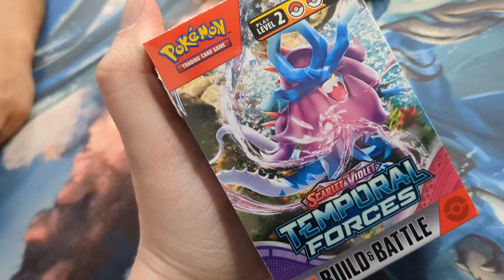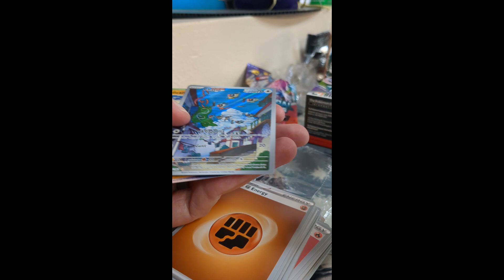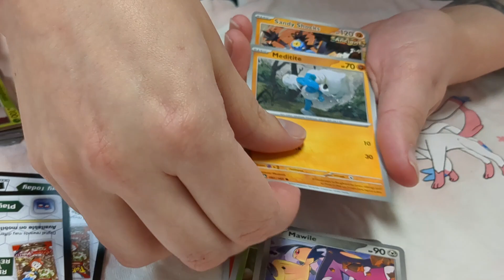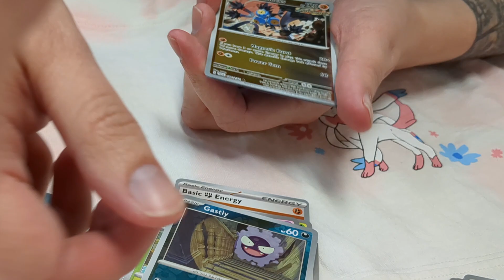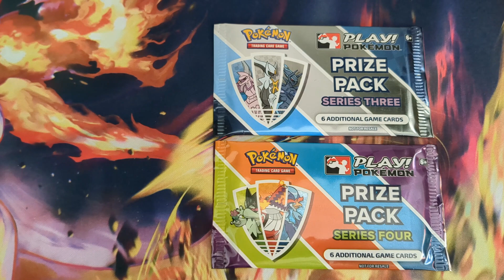I compete in TEMPORAL FORCES Pre Release. How did I do? Giveaway News?? 👀👀👀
Huge shout out to Paradox Comics-N-Cards in Fargo, ND for hosting such an amazing event. I had a blast and looking forward to coming back for more!

Watch til the end of this video for a special sneak peaks of some upcoming plans for this channel... 👀👀👀

DIRECT MUSIC LINK